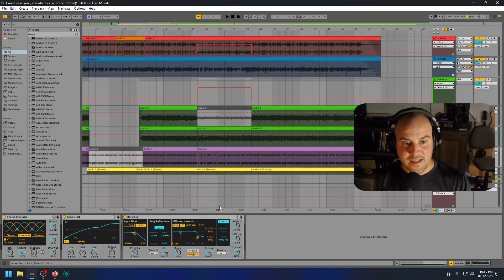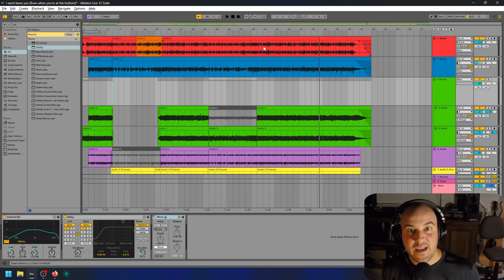Make Your song Bigger! Mixing Hack for Dynamics and Stereo Image in Ableton Live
🔊🔊Just starting or feeling stuck in your Mixing? Grab my FREE 5 Point Mix it Simple Guide to help you get the mix moving and feel awesome about your mix!

Contrary to what you might think, the secret to a massive-sounding chorus isn't about turning everything up to 11.

Instead, we'll explore how strategically reducing the volume, density, and stereo image before the chorus can create a difference that will make your choruses sound bigger and more impactful!

Using Ableton Live, we'll dive into the world of mixing and explore the power of dynamics and stereo image manipulation. You'll learn how to create a sense of space and dynamic change before the chorus, and how to use this contrast to make your choruses sound truly explosive.

Whether you're producing rock music or any other genre, this technique is helpful to take your song to new dynamics!